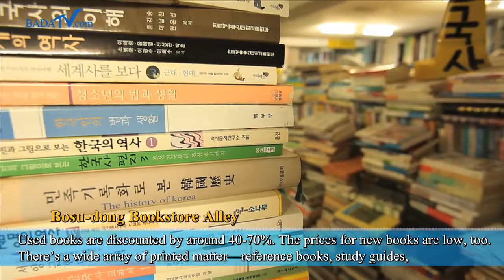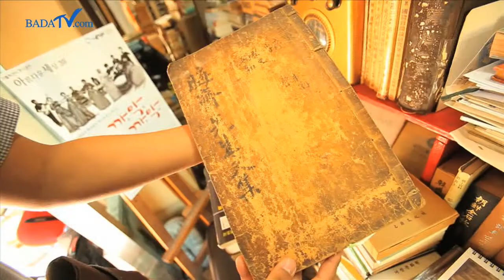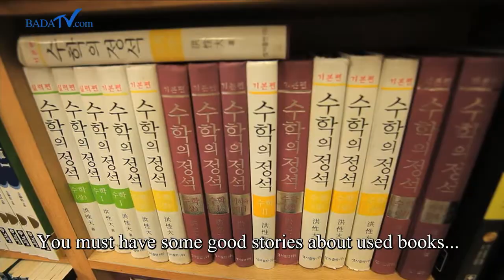Bosu-dong Bookstore Alley (보수동책방골목)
Bosu-dong Bookstore Alley: Korea’s biggest and only bookstore alley
Bookstore Alley – A place full of nostalgia & memories for parents,
a repository of wonder & learning for children.
Introducing Bosu-dong Bookstore Alley, where no matter how much time goes by, the
ever-pervasive smell of books remains the same!